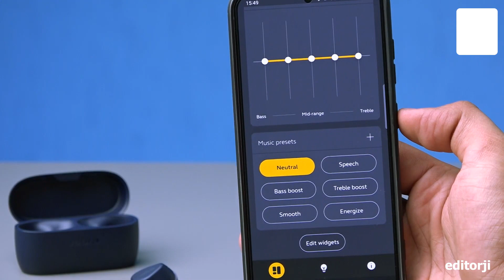High-Quality Wireless Earbuds Under $100: Top 5 Affordable Picks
1. Jabra Elite 4
2. Skullcandy Dime 2
3. JBL Endurance Peak 3
4. Apple AirPods (2nd Generation)
5. Anker Soundcore Space A40

ProoWix is a participant in the Amazon Services LLC Associates Program. I earn through Amazon associates from qualifying purchases.
Portions of footage found in this video are not original content produced by ProoWix. Portions of stock footage of products were gathered from multiple sources including, manufacturers, fellow creators, and various other sources for visual reference only. All thoughts and opinions expressed in this video are unique to ProoWix. The content will be REMOVED within 24 hours.